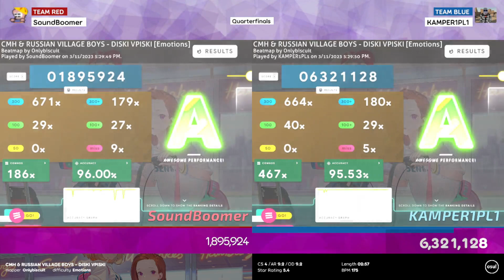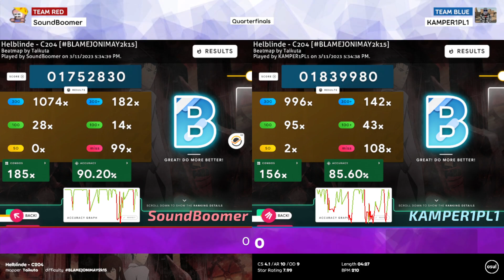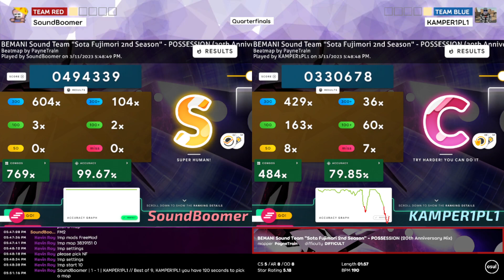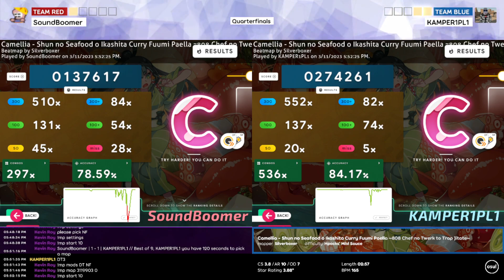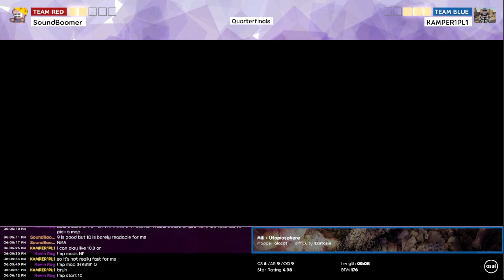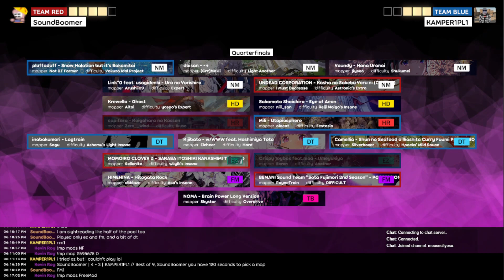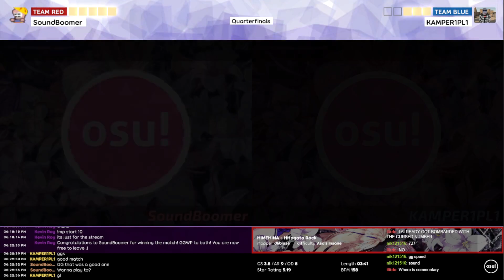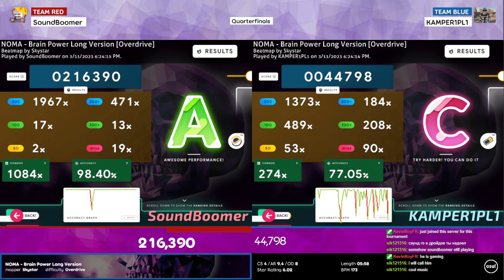Mouse City Scramble 2023 | QF (LB) : SoundBoomer vs KAMPER1PL1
11-Mar-2023

Mouse City Scramble 2023 (abbreviated as MCS 2023) is the second iteration of an in-house Mouse-Only 1v1 osu! tournament, exclusive to Mouse-Only / Pure Mouse players (IE, those who only use the mouse to play, no keyboard), hosted by Seizoxu with help from staff.